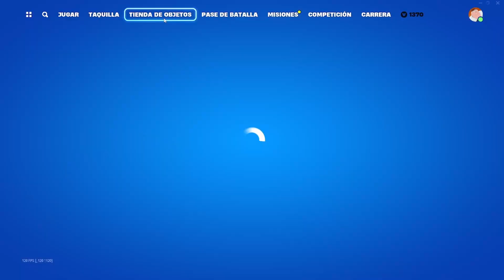✔ TRUCO de Como Conseguir PAVOS GRATIS en Fortnite 🎁 (Temporada 1 Capitulo 5 ) PAVOS GRATIS 😱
⬇ RECOMPENSAS EXCLUSIVAS JUSTO AQUI ⬇
ENTRA EN ESTE LINK Y ESCRIBE EN EL CHAT !recompensas y estarás obteniendo recompensas gratuitas 😲

⛔Video creado , editado y subido por MAKIN BUG ＆ TRUCOS⛔

❌TAGS CREADOS POR MAKIN BUG ＆ TRUCOS IGNORAR❌

fortnite pase temporada 1 capitulo 5,
skin gratis en fortnite temporada, skin gratis en fortnite pase temporada 1 capitulo 5, pavos gratis, pavos para fortnite, bug de pavos en fortnite, fortnite 2022, fortnite 2023,
pase de batalla pase temporada 1 capitulo 5,
skin filtradas,
pavos gratis
COMO TENER GRATIS el PASE DE TEMPORADA